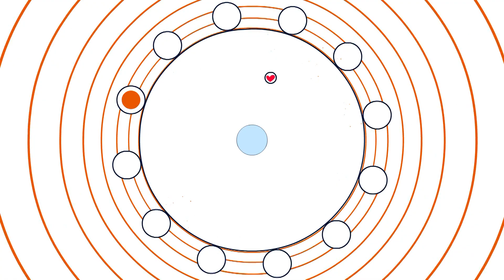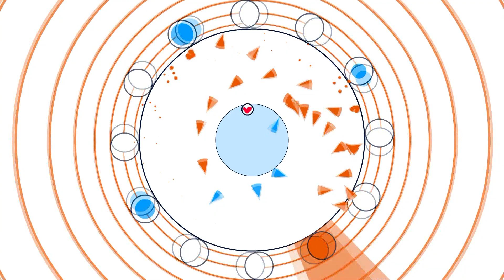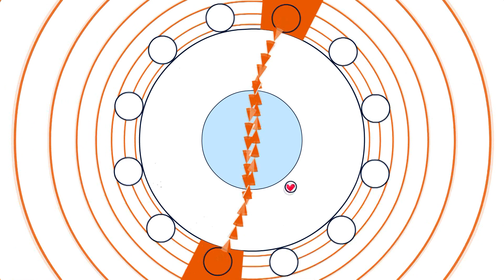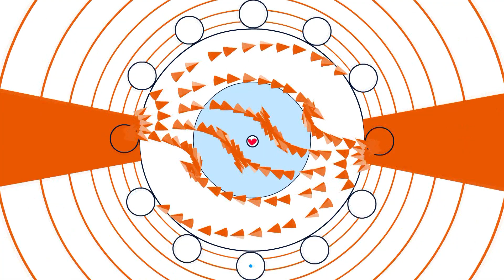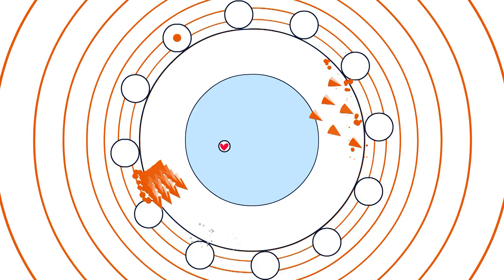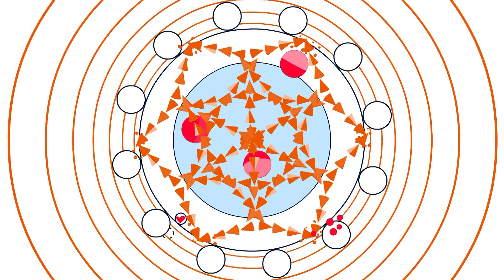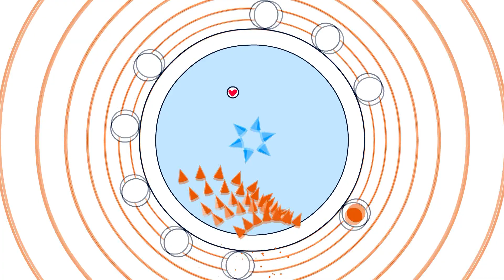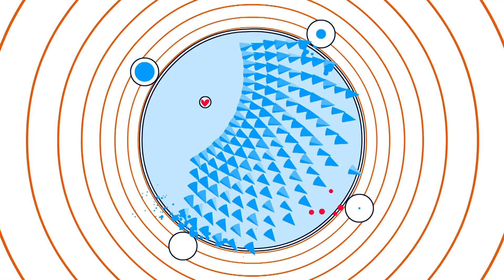Soundodger+ - Soundodger the Song 100% by Middlethought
I love Middlethought! My video about him :)
Song - Soundodger the Song by Various Artists
Song is a mix of (in order) :
Waves from Nothing by D.Wight
I Do, What I Want by Mike Forst
Glowing Cubes by Bill Kiley
Daisy Wheel by Disasterpeace
Frog of Lore by Anoctave
Senioritis by Bean
Rake Leaves Into Piles by Bill Kiley
Ye Olde Future by Bill Kiley
Chloroplast Skin by Lifeformed
Foxtail Socks by Bill Kiley
Katapult by Mike Forst
Forgotten Tea by Lifeformed
Distant Stars by Sonic
Kirkhope by Danny Baranowsky
MIDI Murder Box by Louis Gorenfeld
Sixteen and Dangerous by Bean
Dummy (Radio Edit) by Ghost Kollective
Fields and Reaches by Delasaurus
Overdose by North Base
A Walk in the Park by Chelsea Howe
Lost Age by Austin Wintory
Outside Wars by D.Wight
Solvalou by Bean